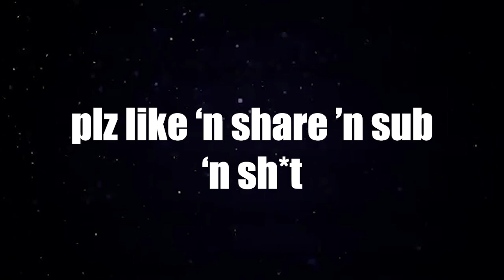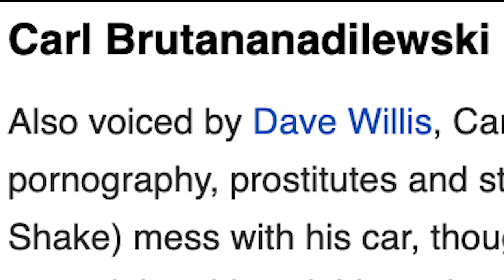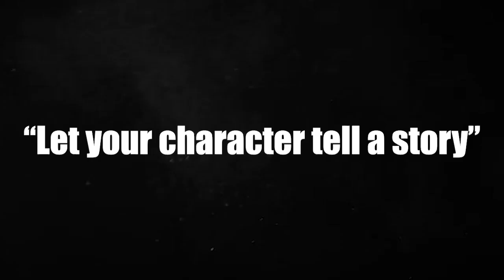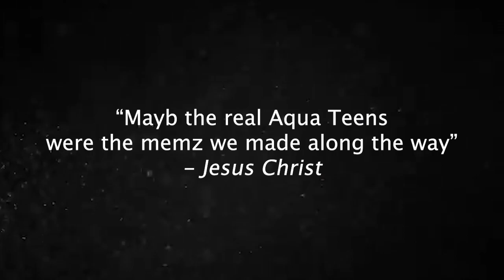HOW AQUA TEEN HUNGER FORCE PIONEERED ADULT ANIMATION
🚨 ANOTHER FOR THE OG ADULT SWIM FANS 🚨

Aqua Teen Hunger Force was a show that I grew up loving, and continue to quote to this day. Back in 2003 before the era of meme culture, it was nothing more than a surrealistic show with a massive cult following, and now in 2022 we're gearing up for a brand new Aqua Teen movie. A show that's nearly 20 years old! What was it that made this show stand out? Join me as I deep-dive into the three ingredients that made ATHF stand the test of time.

I've been writing this one since before my Home Movies vid :D Aqua Teen is a show near and dear to me. The first adult cartoon I ever owned on DVD. The first impression I felt like I really 'do' (Meatwad). This show shaped my sense of humor, and I know it did for a ton of you too! Let's celebrate together with a blast to the past.